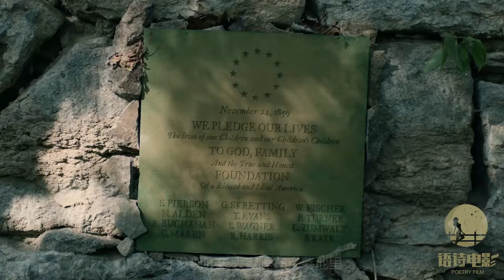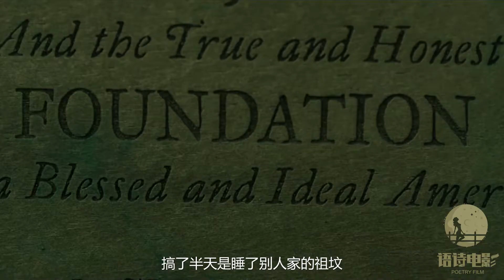隐藏在丛林中的怪物，是人还是神，竟使女子甘心沦为生育机器，一起来看看食人族题材血浆片《致命弯道》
食人族题材血浆片《致命弯道》